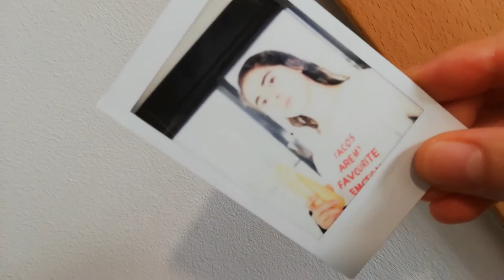anita va a la playita